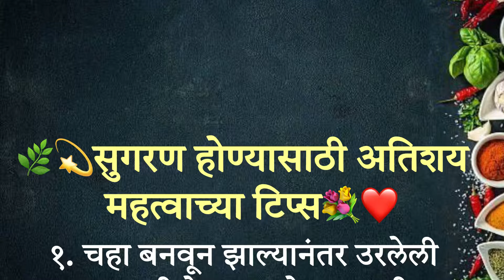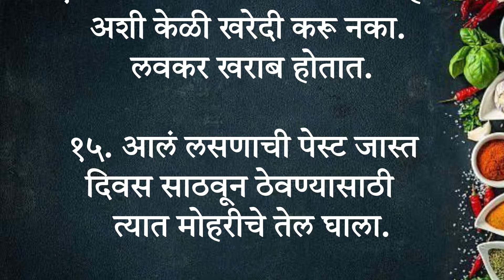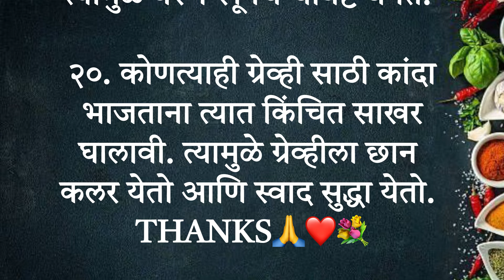🧿🌿प्रत्येक गृहिणीसाठी अतिशय महत्वाच्या किचन टिप्स💐/ Tips In Marathi / Kitchen Tips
🌿🧿स्मार्ट सुगरणीसाठी अतिशय उपयुक्त किचन टिप्स😍 kitchen tips in marathi | Marathi Tips

🧿आयुष्यभर निरोगी राहण्यासाठी काही खास टिप्स | Kitchen Tips | Kitchen Hacks | Health Tips Marathi💯🌿

glowing skin
Indianfood Street
food, datesforlabour, nutrition, how to gain waight,
money saving tips, marathi kitchen, marathi recipe,

kichen टिप्स, cooking टिप्स मराठी जरुरी किचन टिप्स kichen tips
Marathi
Cooking Tips
Kichen Marathi
किचन टिप्स
किचनटिप्सअँडट्रिक्स किचनटिप्स

Description
श्री स्वामी समर्थ, मराठी बोधकथा, प्रेरणादायक विचार मराठी,